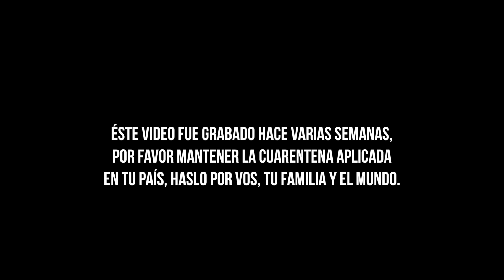Ed, Edd y Eddy una caricatura surrealista junto a MORLOCKS CREW, pintar para conocernos.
Hola cómo van? recuerden que este video fue grabado hace ha más de un mes, espero sigan en casa y mantengan la cuarentena vigente en su país, disfruten del video y espero se sientan pintando con nosotros.

escríbeme a mi correo electrónico